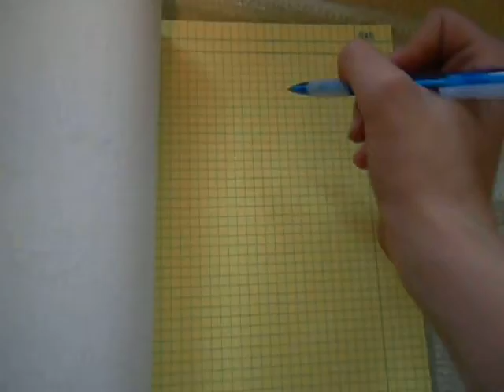How to Draw "Justin Beaver"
No, I didn't get the name wrong, it's a cartoon!